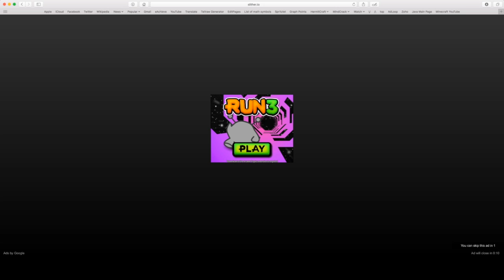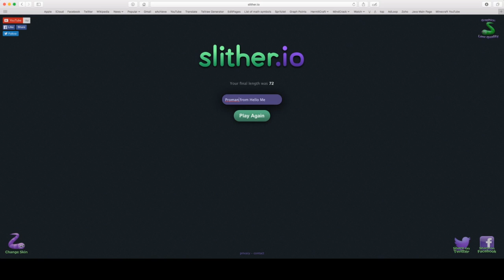slither.io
My first slither.io video! LIKE for more
Songs:
Tobu- Candyland